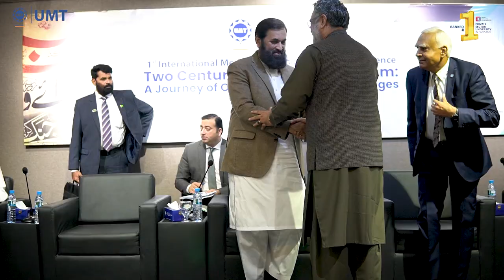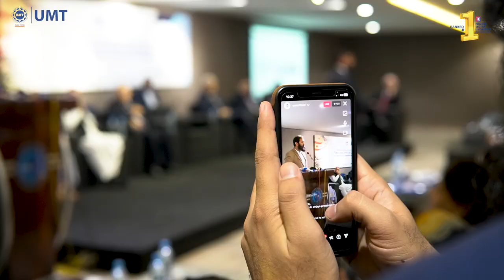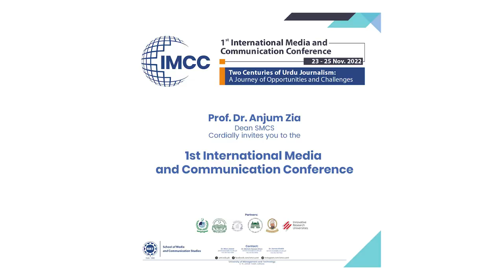Governor Punjab M Baligh ur Rehman at UMT IMCC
Governor Punjab M Baligh ur Rehman speaks at the 1st International Media and Communication Conference (IMCC) organized by the School of Media and Communication Studies on the completion of two hundred years of Urdu journalism.